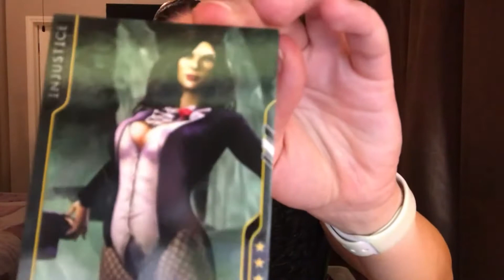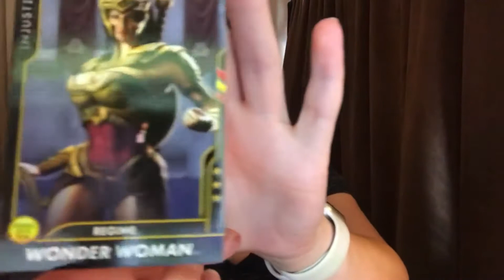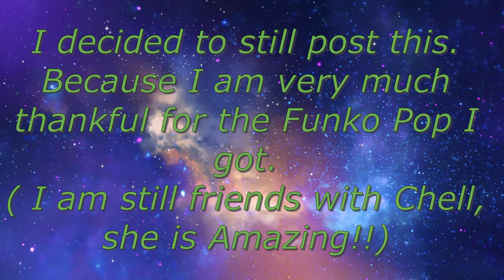Thank you Box I sent out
The thankyou box I sent out to Sin Dens Amazing wife Chell.  Since she does not have a YouTube channel, I pre-recorded what I sent and waited till she got it all :3 I hope you all enjoy.

(This is not intended to start anything, I am very grateful for the Funko Pop that was sent and Chell is a beyond amazing friend.  Its just a shame for the cards not to be shown, I thought about clipping out all of the references to the other YouTube channel but decided to leave them.  Because at one time, we were friends, on and off for 3 years.)

Video of the Funko pop I was sent (its the "last one" I mention in the video lol.  Shipping from Canada to the USA is very slow...)